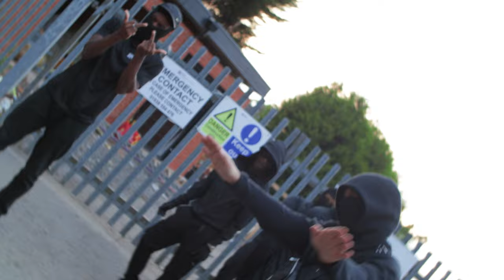MD Mad Dog - Big Mac [Music Video] | P110